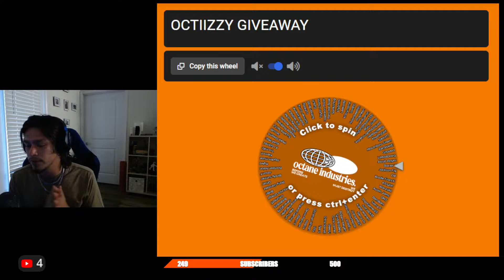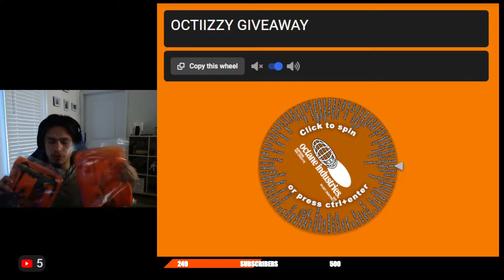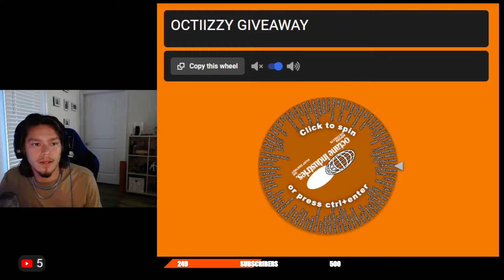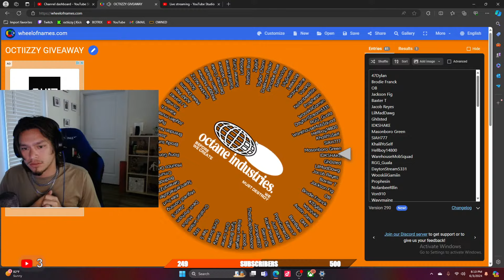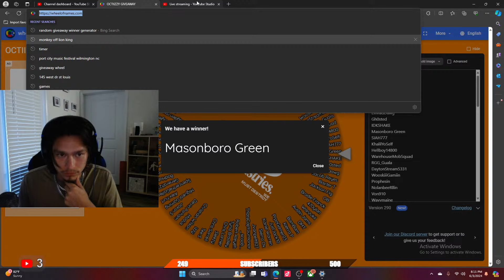GIVEAWAY WINNER!!!!!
We had a few technical difficulties starting the live and getting it started. First my mic wasn't picking up then I couldn't get the wheel to even spin. We finally overcame it together and got our winner! I clipped the last bit where we took a dabski & got the wheel spin. Check out my lives to see the uncut mishap of how we started.

5:35 WINNING SPIN